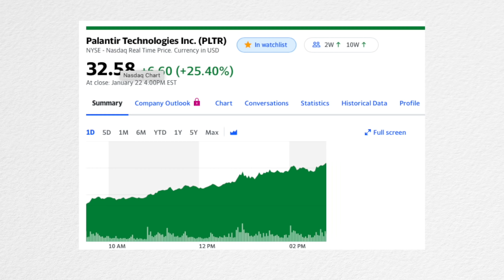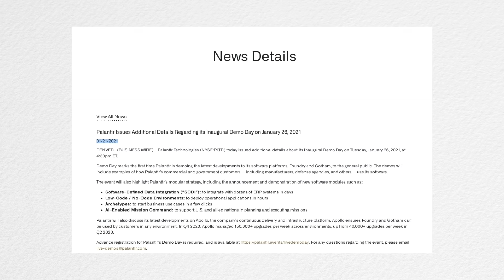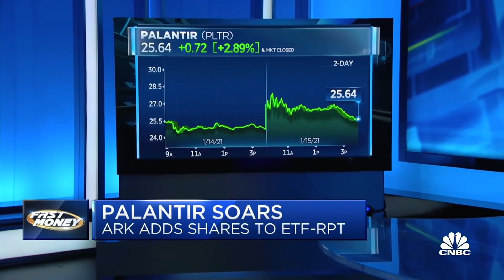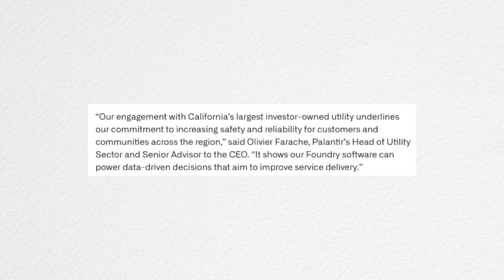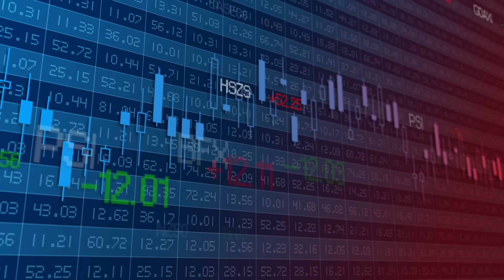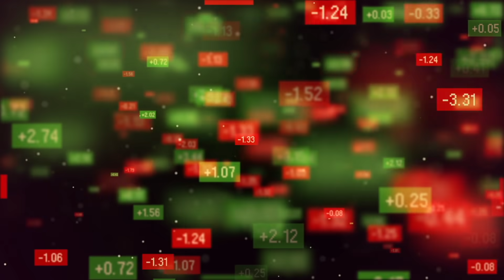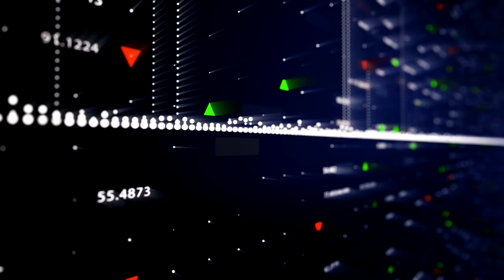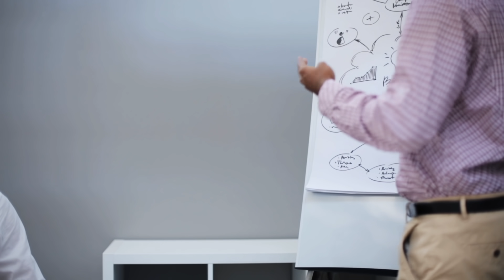Palantir Stock Goes Vertical! | Trading PLTR Update: Demo Day, Lockup, Q4 Expectations, Buy or Hold?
Today, I’m going to provide an update on PLTR and discuss how you should go about trading around this Demo Day event as a long-term investor...

Patrons:
‣ Bob Wills ‣ Ronil Patel ‣ Kenneth Cheng ‣ Quang Du ‣ Ridoy Ali ‣ Ronald van der Velden

Futurists:
‣ Sam ‣ Eric Vevang ‣ Xudong Li

Investors:
‣ Mitch Schierbeek ‣ Mohamad Khan ‣ Bharat Jauhari ‣ 李恩旭 ‣ Leopoldo Silva ‣ 醤油砂糖 ‣ Nirmal Kumar ‣ kirkster88 ‣ MYUNGJOON KIM ‣ gaby abergel ‣ X Gamer ‣ Jonathan ‣ K NPKJH ‣ MonWei Lin ‣ 청춘 ‣ 조정일 ‣ Aleksandrs Dmitrijevs ‣ Athal Bert ‣ Christian Broström ‣ Michael F ‣ C Deba ‣ Benjamin Chumaceiro ‣ Data Grok ‣ Jeffrey Linis ‣ Johan Ariff

Jackson